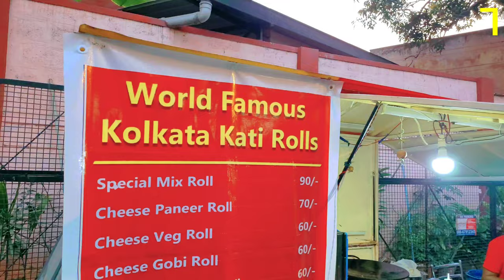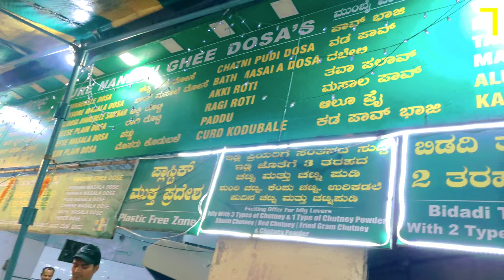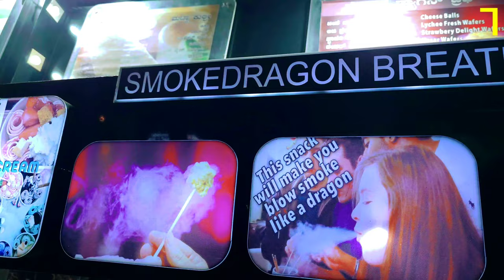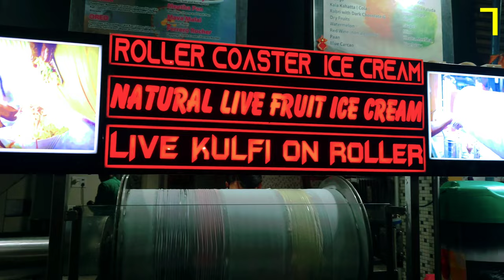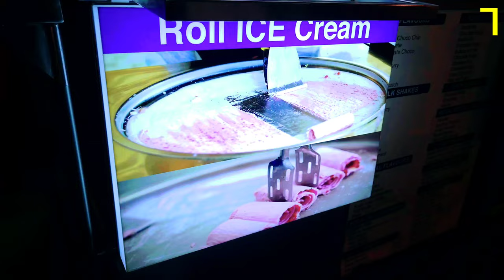V V Puram Food | ಬೆಂಗಳೂರು | ಇಲ್ಲಿ ಬಗೆ ಬಗೆಯ ತಿಂಡಿಗಳು ಇದೆ | F🥰🥰D